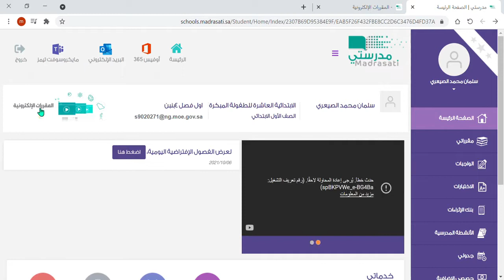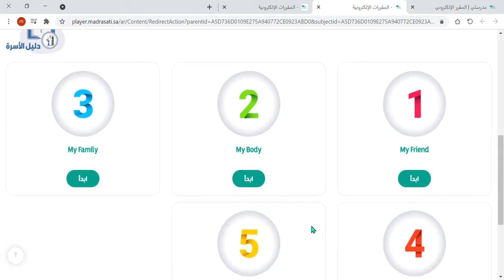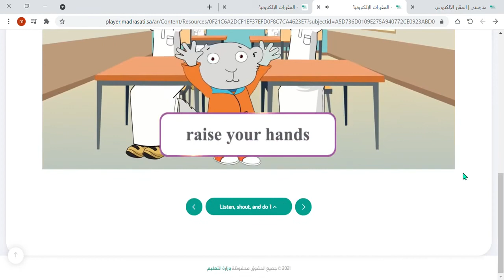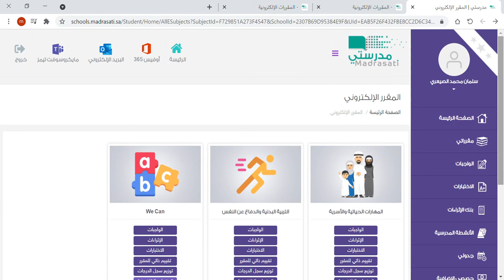كيفية الوصول للمقرر الالكتروني 👍👍